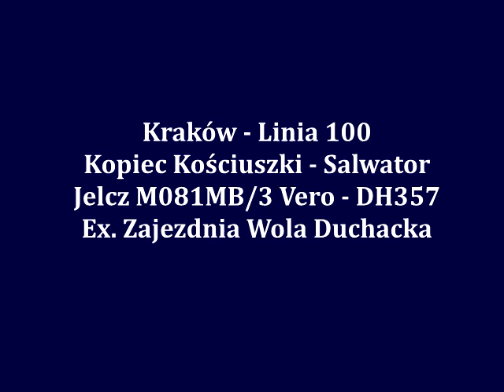MPK Kraków - Linia 100 - Kopiec Kościuszki - Salwator - Jelcz M081MB/3 Vero - DH357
Archiwalny przejazd linią 100

Jelcz M081MB/3 Vero - DH357
Ex. Zajezdnia Wola Duchacka
Kasacja w 2014 roku

Linia 100
Kopiec Kościuszki - Salwator

przystanki:
Aleja Waszyngtona [NŻ]
Malczewskiego [NŻ]
Salwator